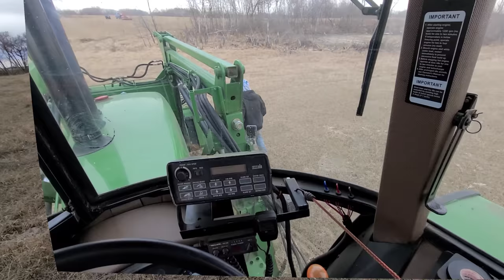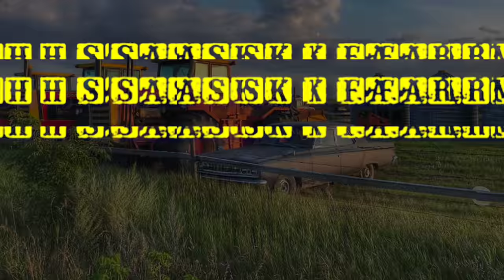Building fence with Straightpipe acres!